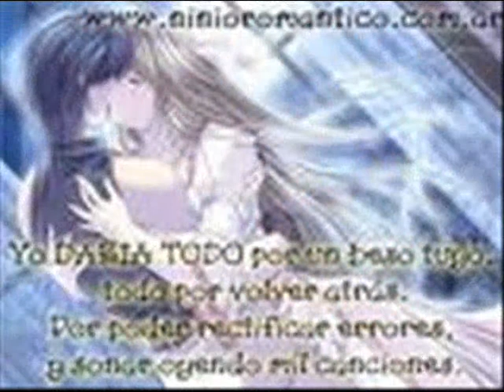RETRO MIX 80's MIXES POWER BY DJ GEORGES FLASHBACK VOL.2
COMPENDIO EN VINYL DE LA MEJOR MUSICA CONTINUA DEL GENERO QUE SE MENCIONA EDITADA EN SESIONES CORTAS ESPARANDO SEA DE TU AGRADO Y GUSTO...EVENTOS DE JUL-DIC 2009